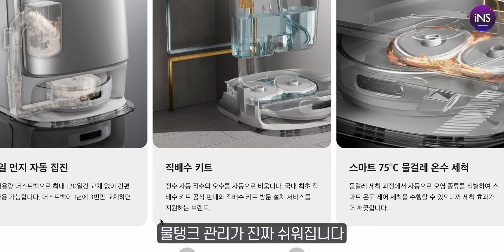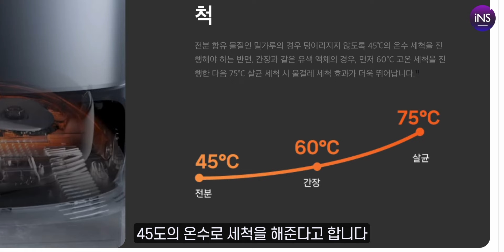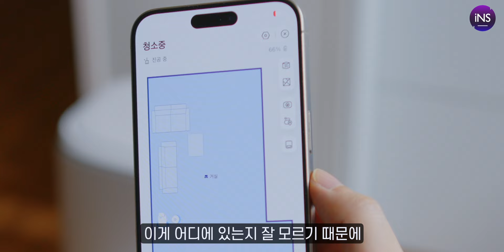"진짜 손으로 닦은 줄 알았어요" 현존 최고 만족도를 보여준 로봇청소기! 나르왈 프레오 Z 울트라 사용기 | 20만원 할인, 직배수 키트 무료 증정 이벤트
나르왈 프레오 Z 울트라 사용기입니다.
디자인, 청소 성능, 장애물 회피 모든 부분에서 가장 만족도가 높았습니다.

✔ 지금 바로 나르왈 신제품 '프레오 Z 울트라' 사전 알림 신청하고 200만원 여행 상품권 받아가세요(~9/30)

✔ 10월 1일 오후 7시 핫IT슈 라이브 방송을 통해 '프레오 Z 울트라'의 역대급 출시 할인가 확인해보세요
🎯 정가 1,690,000원
✅ 할인가 1,490,00원 + 직배수 키드 또는 악세사리 키트 사은품 선택 (25만원 상당)